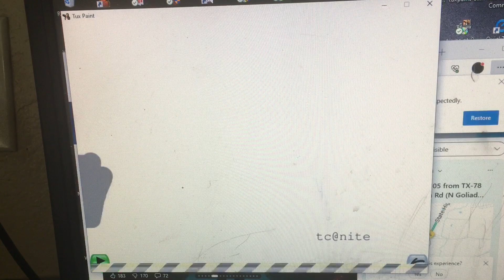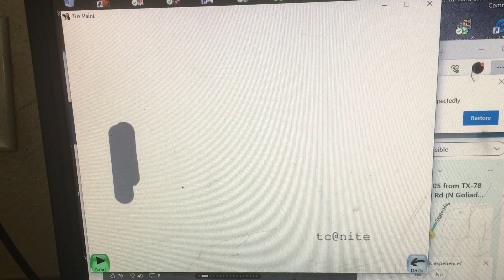TDS s13e220 last of s13